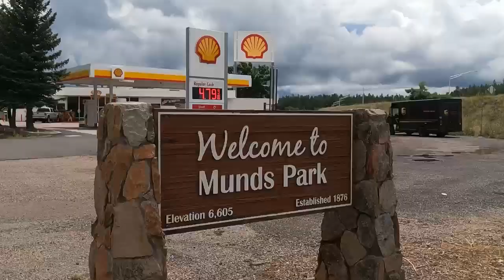Munds Park, Arizona Vlog Tour 2022!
Munds Park, Arizona Vlog Tour 2022! If you are wondering what does Munds Park looks like and what are the things you can do in Munds Park, Here is the perfect guide for you. Explore Munds Park, Arizona in this video tour!

Are you moving to Northern Arizona? Or do you already live on Northern Arizona and are considering a move to another area ? I have spent most of my life here in Northern Arizona and can be your guide for EVERYTHING Northern Arizona has to offer.

📲 We have so many people contacting us who are moving here to Northern Arizona and we absolutely love it!  Honestly, if you are moving here to Sedona, Verde Valley, Flagstaff or Prescott Arizona we can make that transition so much easier on you. Reach out days/nights/weekends and we will get back to you.

 I am a licensed Real Estate Agent here in Northern Arizona who would love to help assist you with all of your real estate needs.

NEED MORE INFO ON NORTHERN ARIZONA FROM DAWN?
Reach ME day/night/weekends ANYTIME!